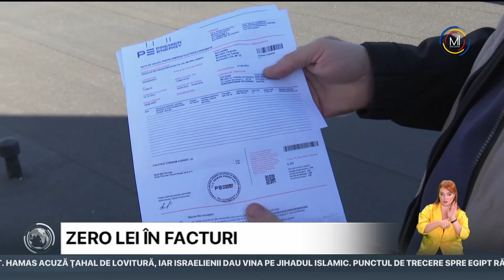Proiect UE: Instalarea panourilor fotovoltaice pe acoperişurile clădirilor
Locuitorii unui bloc din capitală au facturi pe zero la energia electrică utilizată în spaţiile de uz comun după ce pe acoperişul clădirii au fost instalate panouri fotovoltaice. Proiectul, finanţat de Uniunea Europeană, urmează să fie extins.